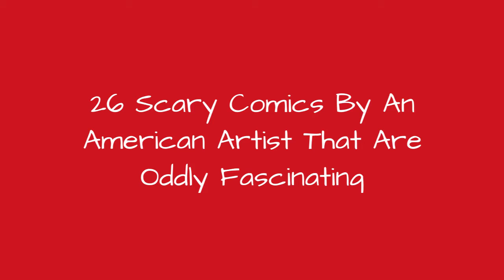26 Scary Comics By An American Artist That Are Oddly Fascinating ☺️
When exploring new content on Instagram, do you ever so often happen to come across accounts with very particular content that has the power to unnerve you? Yet, at the same time, it's so fascinating, you can't force yourself not to look. Well, for better or for worse, we have a special treat for you today.We would like to present a young American artist of 24 years, Hunter Scheiderer, from Los Angeles. He draws weird and dark comics which are oddly quite mesmerizing to look at. The catch is, his short scary stories are completely absurd, true pearls of a dark sense of humor. With almost 100K followers on Instagram, Hunter manages to be unpredictable in his art defying common sense. There's only one sure thing, the best place to appreciate his dark cartoon drawings is under a blanket.You might wonder what drives the artist to make these short horror stories? And the answer is his social anxiety, an evil that has widely spread among artists in their twenties. According to Hunter, what's most important is that simple drawing ideas can be turned into something very interesting with the help of weirdness.There's no doubt that this artist has already found his very own style, and below are some of his webcomics which we hope you will like!
0:00 - Intro
0:00:12 - 27 Shocking And Scary Comics From An American Artist Whose Ending Is Even Scarier Than The Beginning
0:00:21 - 27 Shocking And Scary Comics From An American Artist Whose Ending Is Even Scarier Than The Beginning
0:00:30 - 27 Shocking And Scary Comics From An American Artist Whose Ending Is Even Scarier Than The Beginning
0:00:39 - 27 Shocking And Scary Comics From An American Artist Whose Ending Is Even Scarier Than The Beginning
0:00:48 - 27 Shocking And Scary Comics From An American Artist Whose Ending Is Even Scarier Than The Beginning
0:00:57 - 27 Shocking And Scary Comics From An American Artist Whose Ending Is Even Scarier Than The Beginning
0:01:06 - 27 Shocking And Scary Comics From An American Artist Whose Ending Is Even Scarier Than The Beginning
0:01:15 - 27 Shocking And Scary Comics From An American Artist Whose Ending Is Even Scarier Than The Beginning
0:01:24 - 27 Shocking And Scary Comics From An American Artist Whose Ending Is Even Scarier Than The Beginning
0:01:33 - 27 Shocking And Scary Comics From An American Artist Whose Ending Is Even Scarier Than The Beginning
0:01:42 - 27 Shocking And Scary Comics From An American Artist Whose Ending Is Even Scarier Than The Beginning
0:01:51 - 27 Shocking And Scary Comics From An American Artist Whose Ending Is Even Scarier Than The Beginning
0:02:00 - 27 Shocking And Scary Comics From An American Artist Whose Ending Is Even Scarier Than The Beginning